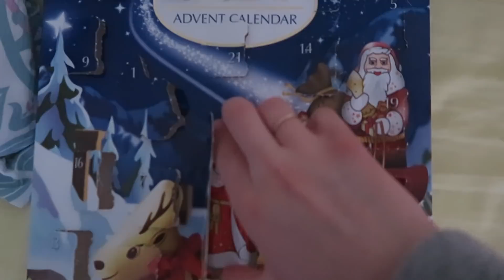Vlogmas in Shanghai - Christmas Eve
Nicola is in her second year teaching ESL in Shanghai. She is bringing us along with her for the week leading up to Christmas 🎅🎄

PLACEMENTS OPTIONS
We offer a number of placements all over China, including: